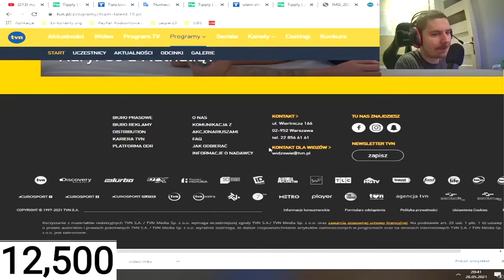Dobra nie wnikam lol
nie wnikam